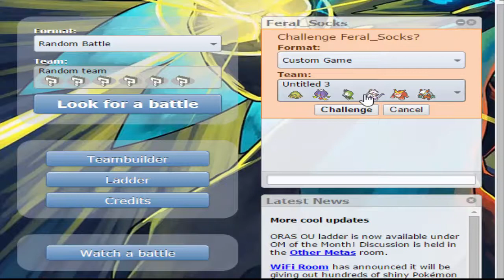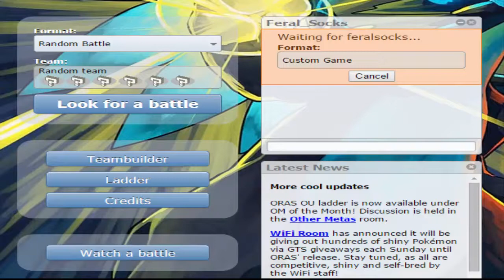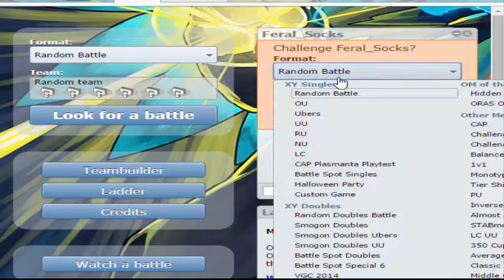OHKO ep 1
A variant of pokemon battling where we take shots each time we lose a pokemon. If you don't like drinking, this isn't for you.

Battling and team building is done through Pokemon Showdown.

Audio from showdown was a bit loud, so as of EP. 2, there will never be battle music from showdown.